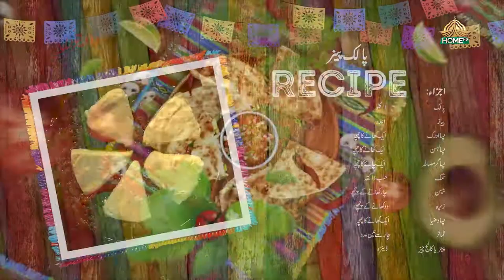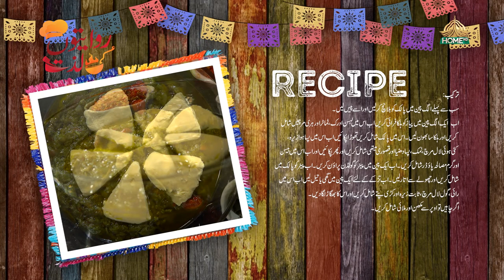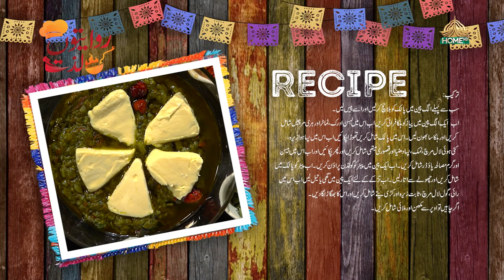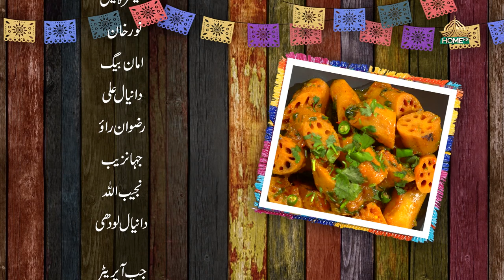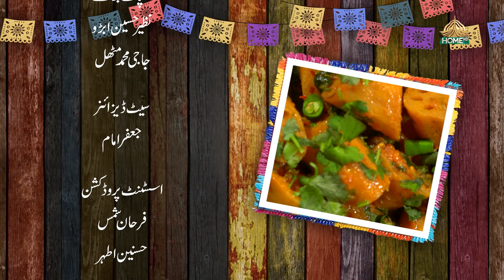RIWAITON KI LAZZAT SEASON 2 | EP -15 | CHEF NAHEED | 3rd OCTOBER, 2023 | SYEDBILALNAQVI